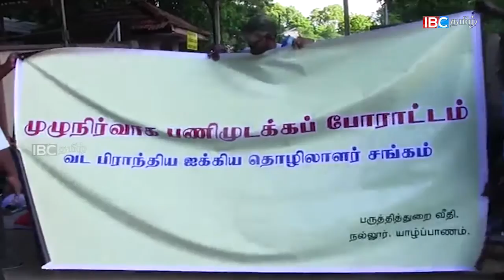யாழ். மாநகர சுகாதார ஊழியர்களின் முற்றுகை போராட்டம் முடிவு